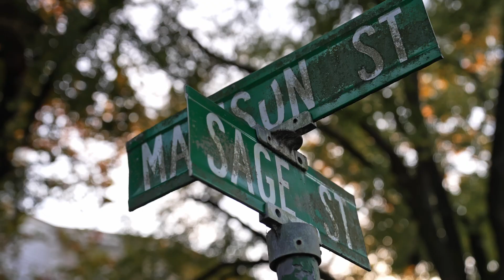"Light Bending the World", Montage Music Society Salon Premiere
0:00 Opening credits
0:17 April Gornik welcome
3:13 Mendelssohn: Andante from D Minor Piano Trio
10:28 Debra Ayers info on Montage commissioning program and origin of "Light Bending the World"
14:00 Composer Niles Luther's 1st "art music" composition, "Desiderium"
25:00 "Light Bending the World"
52:20 Q&A

A Montage Music Society Commission inspired by April Gornik's painting "Light Bending the World". For piano trio by composer Niles Luther.
October 26, 2023 at The Church in Sag Harbor, NY. The performance was livestreamed.

Performers: Violinist Laurie Carney, Cellist Niles Luther, Pianist Debra Ayers

Featuring a discussion with April Gornik and the performers as well as an audience Q&A regarding the evolution of the painting and the piano trio.

Thanks to Victor Miranda and Visionmaker Productions.

The world premiere of "Light Bending the World" was Sept. 8, 2023 at Miles McEnery Gallery in New York City during the opening weekend of April Gornik's solo show.

Photo courtesy April Gornik.